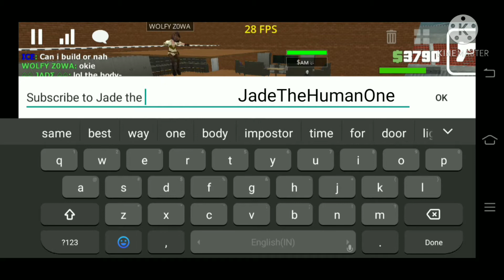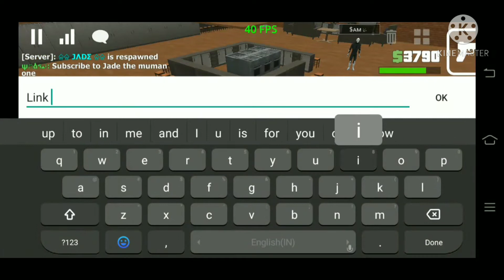Simple PvP for Jade xD (Subscribe her channel link in description) (Sandbox3d)